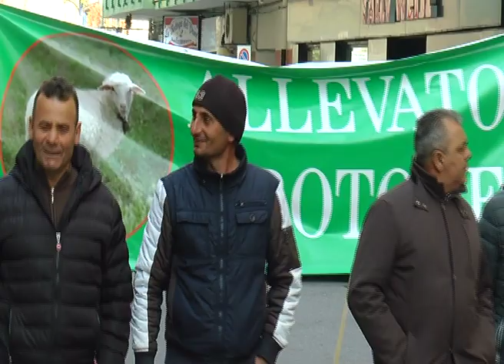CROTONE: LA PROTESTA DEGLI ALLEVATORI CALABRESI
21 febbraio 2019 CROTONE, PROTESTA ALLEVATORI CALABRESI